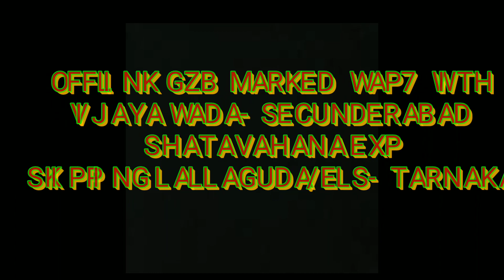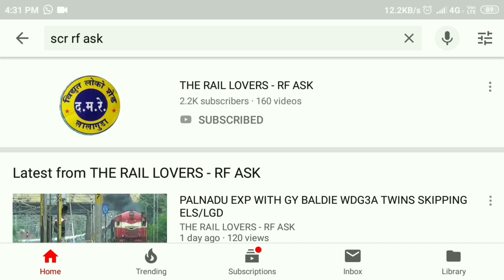Offlink GZB WAP7 with BZA SC Shatavahana exp skipping Lalapet || Indian railways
TRAIN : VIJAYAWADA - SECUNDERABAD SHATAVAHANA EXP
LOCO : GZB WAP7
LOCATION : ELS/LGD - TARNAKA-LALAPET

AND